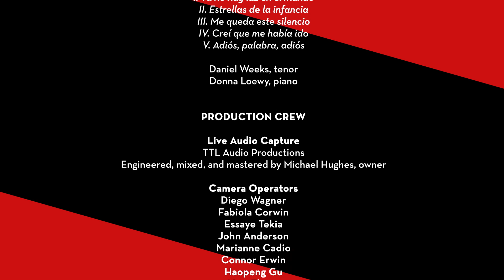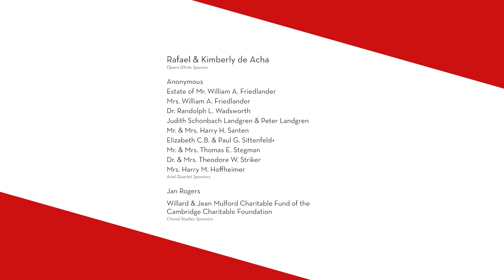Cinco canciones con los ojos cerrados, by Miguel A. Roig-Francolí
On poems by Antonio Colinas. For tenor and piano.
Performed by Daniel Weeks, tenor, and Donna Loewy, piano
Robert J. Werner Recital Hall, University of Cincinnati College-Conservatory of Music, February 14, 2023

I.   Ya no hay luz en el mundo  00:37
II.  Si este año que comienza  02:48
III. Me queda este silencio  04:22
IV. Creí que me había ido  07:21
V.  Adiós, palabra, adiós  09:36

Cinco canciones con los ojos cerrados
(Five Songs with Closed Eyes)
Antonio Colinas
(translations by Miguel A. Roig-Francolí)

I
There is no more light in the world.
All light is within us.
All light is between our eyebrows,
in that center or still point
from which eternal time
is observing us.
That light that is
all lights
and in which rests
the word, more alive
for being dead.

Don't forget the word without letters,
that which half-opens walls
and is an arrow toward the abyss
of light.
Don't forget the word
which still yells its silence.
I close my eyes.
The cypress trembles.

II
If this year that has just begun
I do not return to you,
you stars of my childhood,
if I am not faithful to you,
come to me in a cascade
of fire,
in frozen clusters
of light,
to scorch the briars
already black down here
(our daily death).

And for one more year,
throughout the night,
in silence,
may the wellspring return to its origin
my light to your light.

III
This silence remains
In order to forget silences.
This silence saves me
from darker silences.
Of silence is the blood made
that poisons silence.

I breathed silences,
but I was not breathing.
But today it is silence
which is breathing me.
And if so much silence
should not silence death,
here comes the scent,
the murmur of water,
the snow of your snow
("little one of my dreams,
across your skin the doves...").

While I close my eyes
I listen to the nightingale
Making the silence drunk.

IV
I thought I was gone,
but no, I was here
in the light of my land
and in your light.

The blue colors were burning again.
I looked at each thing but I could not see.
Pure sounds--I could not hear you.
All scents
were now a single scent
and I suddenly found myself speaking alone
in front of that immense mountain
which was so lonely!

I am silent again
in the secret
of interior light,
into that type of knowledge
which, knowing, does not know.
And blue was white,
and white was blue,
and you were not you any more and yet you were.

I will forget until the end
in the abyss.

V
Farewell, word, farewell.
I close my lips, I close
this last page
and I leave you in the night of the book,
for I am going to listen
to the light in the silence.

Word, you kept me
entangled in your web
of questions and shadows,
in you I bled and suffered.
As of today, almost all things
will be more beautiful without that chain
of the word which defines and binds,
and which, sometimes, even takes away the air
so that I cannot breathe.

The river of this book overflows.
Farewell, word, my body
will be much lighter
and I do not read, nor see any more.
Once I close my lips
and do not pronounce you any more,
I will feel how I'm spoken to
by that time which plunges into pure sleep.

Farewell, word, I will feel
on my face a light
which, without speaking,
listens to me and pronounces me.

Colinas, Antonio.  "Cinco Canciones con los ojos cerrados."  Obra poética completa, pp. 772-77.  Madrid: Ediciones Siruela, 2011.
© Antonio Colinas and Ediciones Siruela S.A., 2011